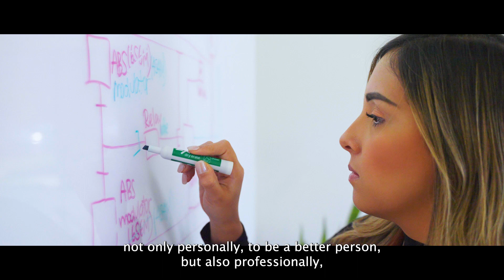Stories of Women in Engineering - Julia Guerra from ALTEN USA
Julia is from Monterrey, Mexico. Before moving to the US to work for ALTEN, she studied mechanical engineering in Monterrey. Her first job was as a mechanical engineer in a well-known agricultural company. Thanks to her skills and knowledge, ALTEN reached out to her. As a consultant for Volvo trucks, “I design the hydraulic, pneumatic and electrical routings and also the chassis,” says Julia. “I'm also in charge of implementing engineering changes, so I communicate and coordinate with multi-functional teams, such as purchasing, operations, engineering, and sales.”

Discover Julia’s full interview!